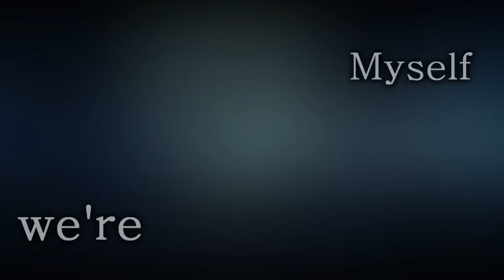NaruSaku *I can't Break it to my Heart*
*WATCH ON HIGH QUALITY*
~Read if You Like XD ~

BTW:
*ADD Plz* DX~
Backup Account
well finally a New amv from me again XDD lolz I feel so proud of myself xD well here it is but this has a story...D;

and this is my Story of why I was always Sad all the time..well here I go..I use to love someone very very much deep inside my heart and he decided to let me go because he was afraid that he would hurt me or that the relationship cost a lot of damage..so he let me go and I still can't tell to my heart that it's over...cause it truly hurts when you love someone so much and you can't be with him and that the only choice would be to let him go or forget him..and my heart doesn't want to allow that..so each day I always have to only look at him we barely talk now,.and he's one of the most precious and important person to me..

and also I get nervous when I look at him and the only choice that he's only giving me is to forget...and find someone else..but I'm like what's the point of waiting for someone who's probably not even there...but yeah each day I'm dealing with this problem but worse and I can't or don't know how to tell my heart anymore... D; so this video Express my Story of the situation..and how do I feel about it..

well Enjoy ;D
I hope you all like it xD
it took me for some days but glad I got this video over with xD

When Heaven Earth Meets. Production